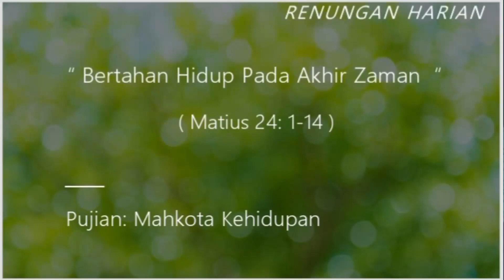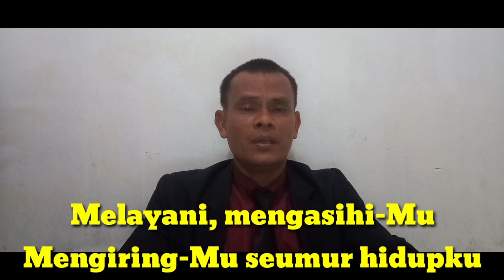Bertahan hidup pada akhir zaman ( Matius 24:1-14)